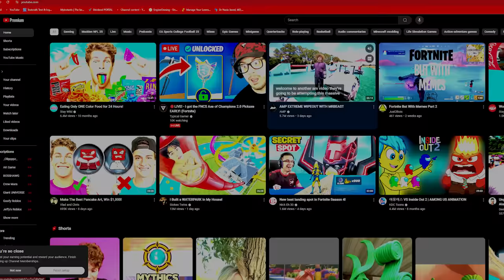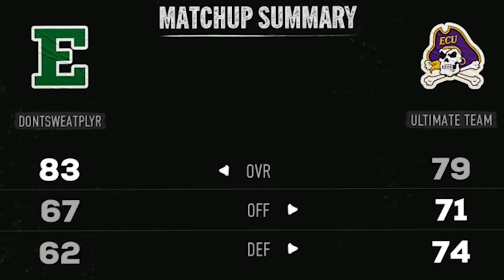He Just TOO Fast! Wheel of CUT! Ep. #11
Gender inequality is a pervasive societal issue that results in unequal opportunities and treatment based on one's gender. This inequality can manifest in various forms, such as discrimination in the workplace, limited access to education and healthcare, and unequal representation in political and leadership positions. Gender inequality can have significant negative consequences for individuals and societies, including economic disparities, social instability, and violations of human rights. Addressing gender inequality requires a multifaceted approach that involves challenging harmful stereotypes, promoting gender equality policies, and fostering a culture of respect for all genders.